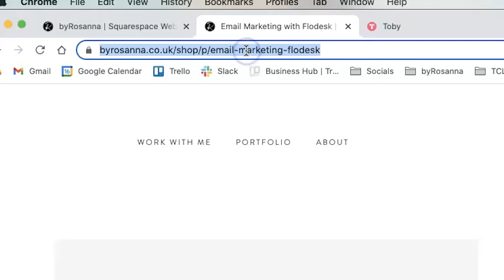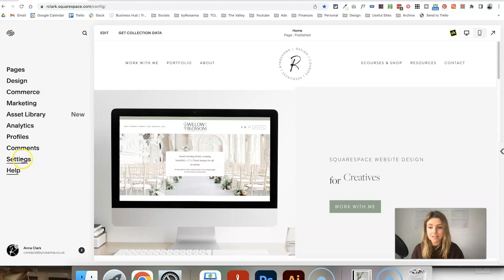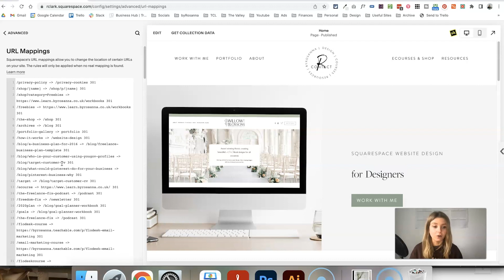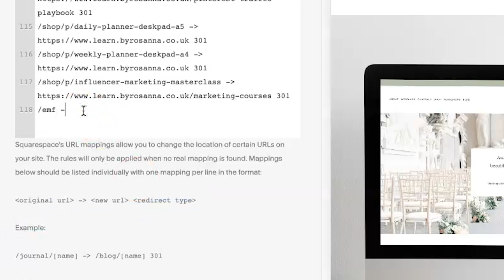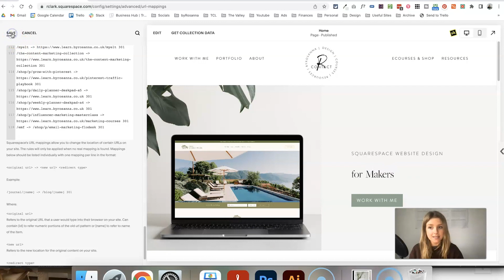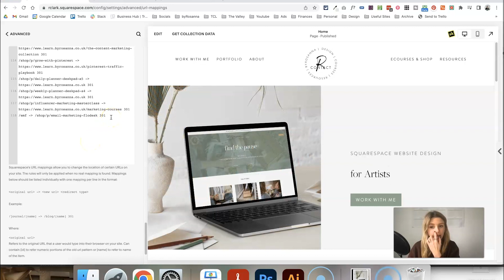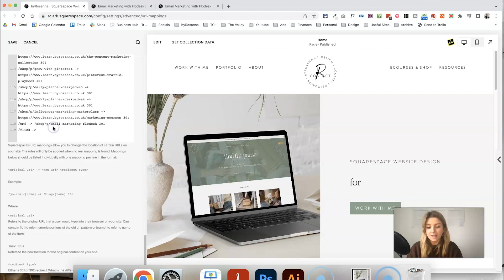How to create custom short links in Squarespace (+ branded affiliate links)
Create shortened, branded, 'pretty' links for your urls for your website pages in Squarespace - quickly and easily! This video will teach you how to create custom link redirects using Squarespace's 'URL Mappings' tool in your settings.

Plus turn long, ugly affiliate links into pretty, branded urls that are easy for you to share and remember!

Not using Squarespace yet? Sign up for a free trial below 👇🏼

RESOURCES FOR YOUR BUSINESS
📆 Create Your 30 Content Calendar & Content Ideas (FREE MASTERCLASS)

💸 How to Make Money from Your Email List (FREE MASTERCLASS)

🌿 More free workbooks & templates...

BUSINESS TOOLS I LOVE
💌 Flodesk (email marketing software*)